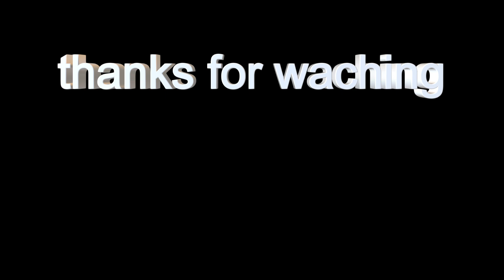খুব সহজে দুধের ক্ষীর তৈরি | PERFECT INSTANT KHEER RECIPE IN 15 MINZ | milk kheer recipe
kheer recipe
bengali recipe
PERFECT INSTANT KHEER RECIPE IN 15 MINZ
milk kheer recipe
milk kheer at home
kheer kivabe banabo
easy milk kheer recipe
instant kheer recipe
recipe
indian kheer recipe
sweet
milk kheer
indian sweet